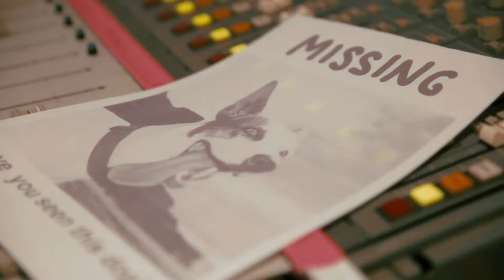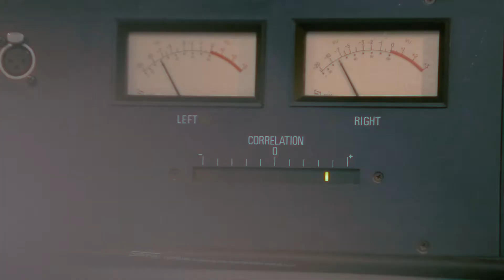MY REVOLUTION MAKING OF